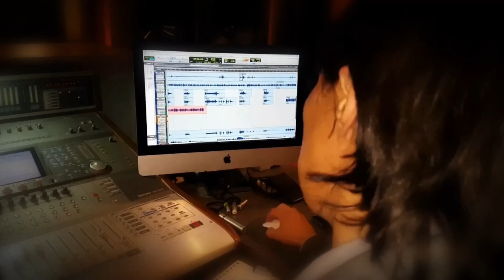MI GRAN CHACHAGÜÍ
FUSIÓN MESTIZA-CONCURSO DE LA CANCIÓN INÉDITA CHACHAGÜÍ TE CANTO CON EL ALMA.